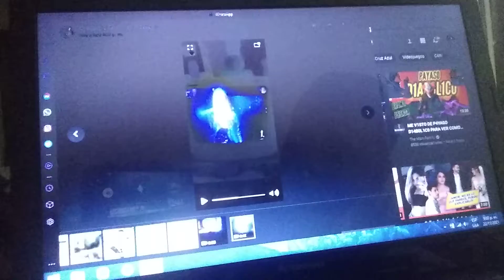Felicidades Xilena!!!!!!!!!!!!!! y Tarántula Films también!!!!!!! | Última hora | Tu Onda Stereo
Tu Onda Stereo felicita a Darvy Xilena Flórez por su reconocimiento y esfuerzo y el triunfo en los galardones de smart Films de sus cortometrajes GAIA y Súper chica, muchas felicidades!